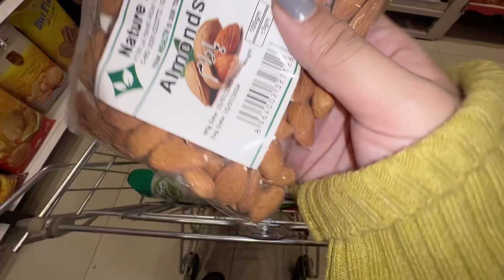Scam Alert | fake Products | dawat Ki tiyari | shopping